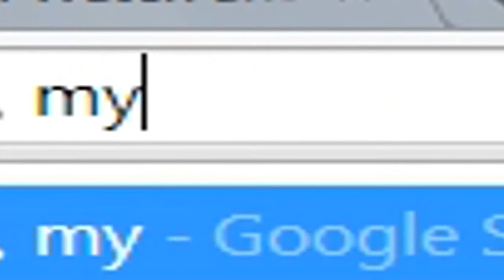"The Driskol Estate Show" Season 01 Episode 01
EXTENDED EDITION

The Driskol Estate Show is designed for the humorous and logical situations provided by said creators within each segment. All introduction audio is merely a mood set and in no way represents The Driskol Estate Show's point of view.

Follow on IG @driskolestate

Movies In Order:
American Hustle
Psycho Beach Party

Music In Order:
Wang Chung - Dance Hall Days
Tupac - 2PACAlypse Now
The DOC - It's Funky Enough
Gangstarr - B.Y.S.